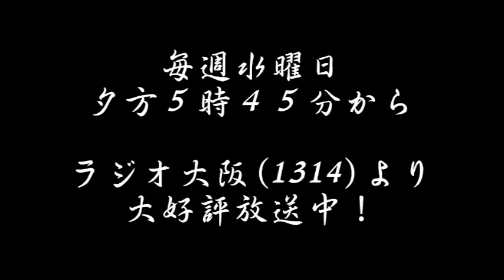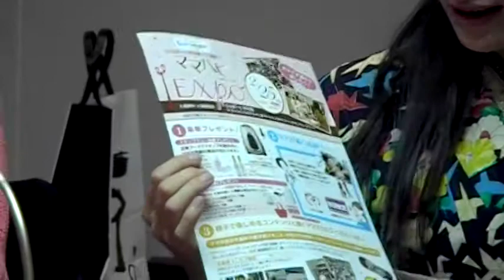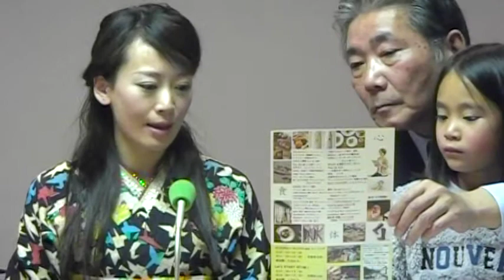ママハピ「ドクトルかっちゃん笑顔で元気」番宣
ゲスト上続華子さんとトアちゃん

ママハピは教育・はたらく・育児から「ママをハッピーに！」
と言う意味です

◆2月25日（水）　ママハピ　ＥＸＰＯ　2015
　ららぽーと甲子園（1階ピンウィールコート、オーシャンライドコート1・2階）